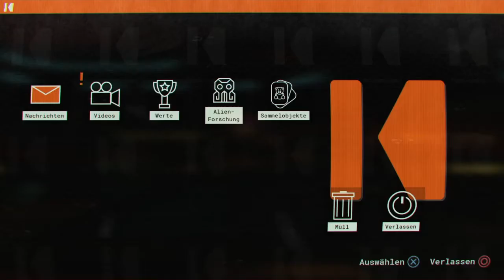Let's play: Journey to the Savage Planet (Ger) - Feldforschung: Experimente 1 #12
Noch mehr von JttSP seht ihr bei "Endlows ShowZ"!